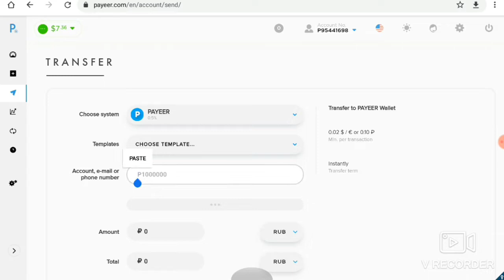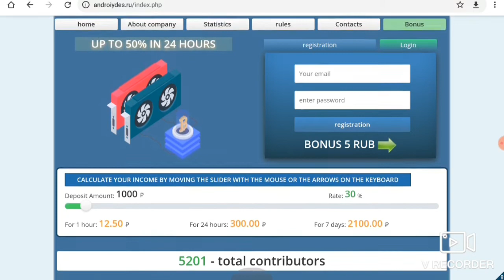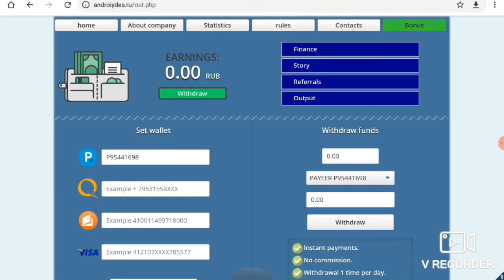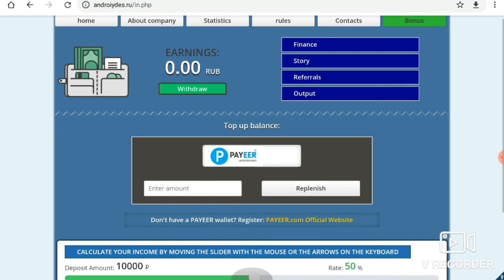7 روبل مجانا لكل اعضاء القناه + السحب علي المسابقه اليوميه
رابط  التسجيل بالموقع

الربح يوتيوب,
الربح يوميا,
الربح يساوي,
ياسر عزت الربح من اليوتيوب,
الربح والتقسيم التناسبي,
الربح والخسارة,
الربح والتقسيم التناسبي للصف الأول متوسط,
الربح والتقسيم التناسبي شرح,
الربح والسحب من فودافون كاش,
الربح والتقسيم التناسبي الاول متوسط حل تمارين,
الربح والخسارة في الرياضيات,
الربح والخسارة في التجارة,
هامش الربح,
هل الربح من اليوتيوب حرام ام حلال,
هل الربح في المسابقات حلال,
الربح من,
الربح نت,
كم الربح في اليوتيوب,
كم الربح من تطبيقات الاندرويد,
الربح للمبتدئين,
الربح للمبتدئين 2020,
الربح للجميع بلس,
الربح للمبتدئين ahmed batta,
الربح للصف الاول متوسط,
افضل برامج الربح للاندرويد,
الربح كورونا,
كيف افعل الربح من اليوتيوب,
كيفية تفعيل الربح من اليوتيوب,
كيفية الربح من الانستقرام,
كيفية الربح من بلوجر,
الربح قبل الضريبة,
الربح في تيك توك,
الربح في باي بال,
الربح في المنزل,
الربح في امازون,
في الربح,
الربح عن طريق الالعاب,
الربح عن طريق الفيس بوك,
كيفية الربح ع اليوتيوب,
صافي الربح,
الربح من صفحة الفيس بوك 2020,
صافي الربح المحاسبي,
الربح من صناعة التطبيقات,
الربح من صناعة الالعاب,
الربح البسيط شارع فلسطين,
udemy شرح الربح,
الربح ساوند كلاود,
متاعب الربح سبونج بوب,
سياسات تحقيق الربح في youtube,
زنقة الريح,
زيادة الربح من ادسنس,
الربح من زراعات بنك,
الربح رياضيات,
الربح رياضيات اول متوسط,
راغب امين الربح من الانترنت,
حساب نسبة الربح بالمئة,
ثغرة الربح,
ثغرات التطبيقات الربح,
ثغرات الربح,
ثمن الربح,
تحقيق الربح,
كيفية تحقيق الربح من اليوتيوب,
كيف تفعيل الربح من اليوتيوب,
الربح برو,
الربح بسهولة من الانترنت,
الربح بدون ادسنس,
الربح بالعمولة,
الربح براس مال,
الربح بالدولار,
الربح بلوجر,
الربح السريع,
الربح السريع من الانترنت,
الربح المضمون,
الربح اونلاين,
الربح الحقيقي من الانترنت,
الربح السهل,
الربح الحلال,
الربح المال,
اربح 1000 دولار شهريا,
اربح 1000 دولار بمجرد التسجيل,
الربح 2020,
برامج الربح 2020,
افضل مواقع الربح 2020,
تحقيق الربح 2020,
افضل طرق الربح 2020,
تطبيقات الربح 2020,
طرق الربح 2020,
الربح من metatrader 4,
4 تربح,
عائلتي تربح 4,
الربح من 8 ball pool